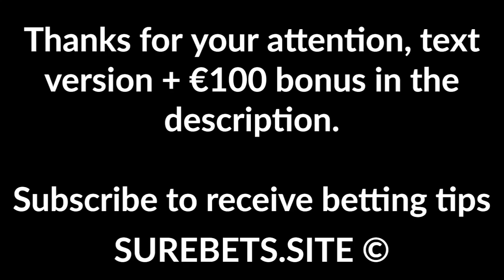Betting Tips Today - 16 March 2020 - Football Predictions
Betting Tips Today - 16 March 2020 - Football Predictions. Up to €100 on FD

O'Higgins vs Antofagasta
Antofagasta Win (0)

Antalyaspor vs Sivasspor
1X